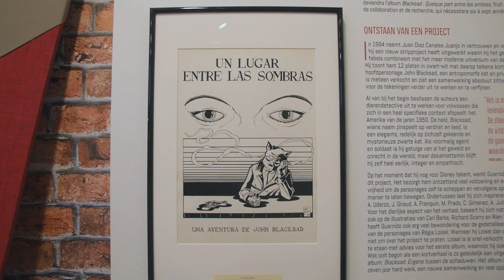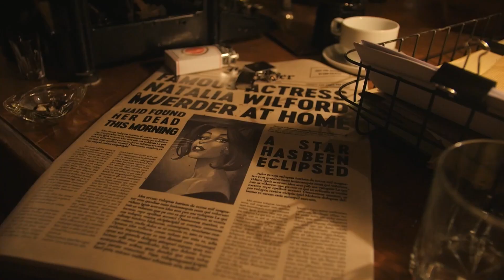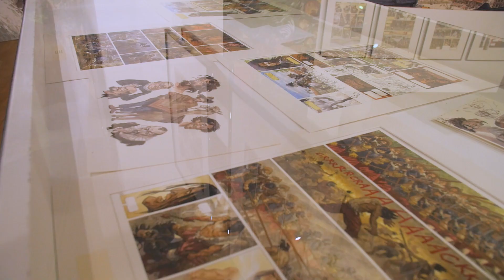KABOOM! au Musée de la BD #4 - J. GUARNIDO.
Juanjo Guarnido (Blacksad, Les Indes Fourbes) est un auteur dont le talent a vite traversé les frontières.

Plongée au coeur des "Secrets d'atelier d'un maestro" au Centre Belge de la Bande Dessinée.

🗣 Une exposition grandiose qu'il vous sera possible de découvrir jusqu'au 8 novembre 2020 !